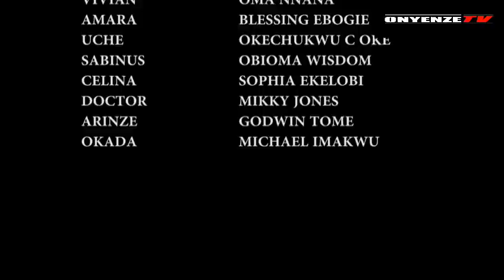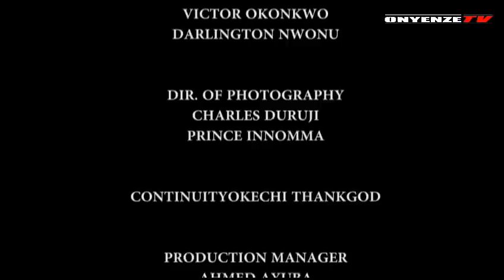FOLLOW YOUR HEART PT3 - BRODASHAGGI & PEACE ONUOHA (2021 NEW HIT) LATEST NIGERIAN NOLLYWOOD MOVIES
A beautiful village young girl Ekwutos was genuinly in love with Jekwu who lives in city, she's always dressing like a boy but very lucrative and industrious but Jekwu does not understand that there's beauty behind the local girl until another young man called Anizoba (BRODASHAGGI) came into her live. The battle of LOve began. Starring... BRODASHAGGI, PEACE ONUOHS, ONYENZE AMOBI, PIANKA PATRIC, CHIOMA IWUEZE,ZINNY MICHAEL

 ONYENZETV THE BEST